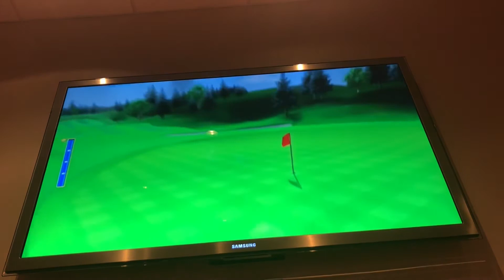Wii Sports Golf - This Thing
I don’t know what this is called, but it looks pretty cool.